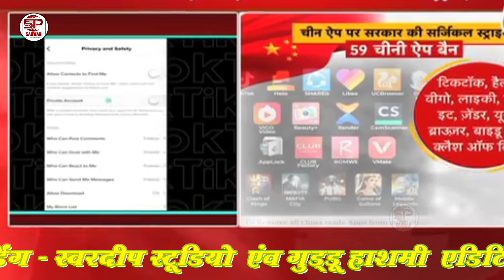चीन का पूर्ण बहिष्कार करो । चीन lac पर सबसे दमदार गीत । चीन सीमा पर सबसे जबरदस्त देश भक्ति गीत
◆Title  - cheen ko jad se mitana hai
◆Singer - Shrawan sultanpuri
◆Lirics.  - yogesh shukla
◆Music  - alok singh raghvanshi
◆record -  Deepak panday
◆Video.  - Kuldeep yadav
◆Mixing - Deep films
◆lavel.    - Shrawan sultanpuri official